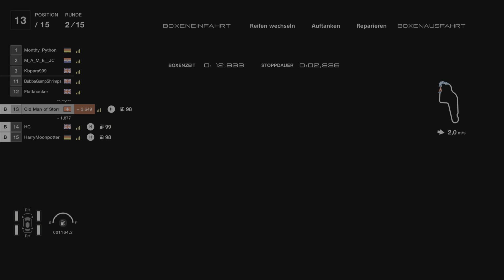Old man of Storr (Hotschi) Daily Race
Was für ein Rennen 😅